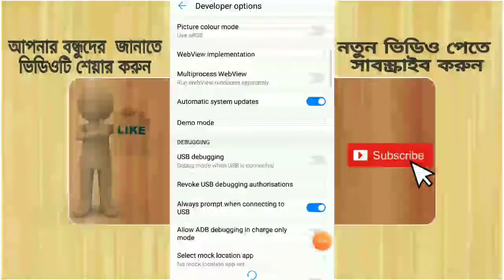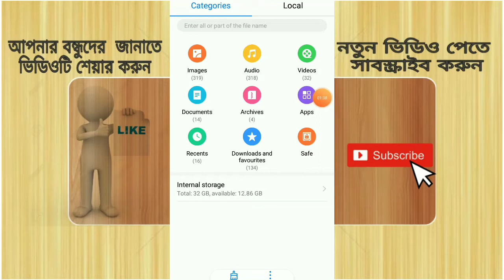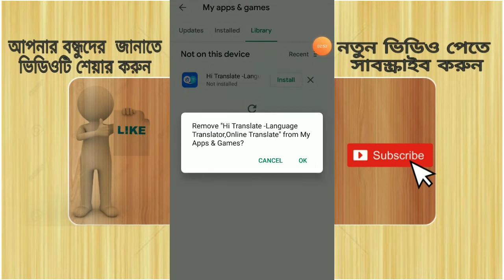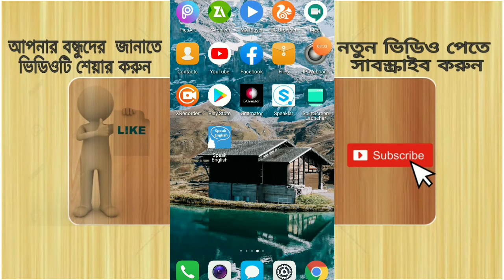Keep these settings when the mobile hangs.| মোবাইল হ্যাং হয়ে গেলে এই সেটিংসটি করে রাখুন।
Friends, if your mobile phone hangs, then this video is for you. If you watch the video and keep the mentioned settings, hopefully your mobile will not hang anymore.